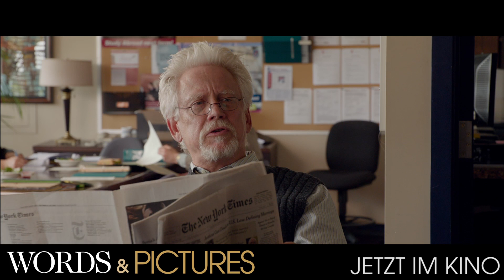WORDS AND PICTURES | Jetzt als DVD, Blu-ray und VoD!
Seine besten Jahre als gefeierter Schriftsteller liegen hinter ihm. Dennoch zehrt Jack Marcus (Clive Owen), der an einem Internat in Neuengland unterrichtet, immer noch von seinem früheren Ruhm. Trinkt allerdings auch vor lauter Frust über seine lethargischen Schüler und nimmt selten ein Blatt vor den Mund. Als wäre sein Leben nicht schon kompliziert genug, taucht plötzlich Dina Delsanto (Juliette Binoche) an der Schule auf. Die Malerin übernimmt den Kunstunterricht und hat wegen ihrer unnahbaren Art im Nu einen Spitznamen weg: Eiszapfen. Fast noch schneller legt sie sich mit Jack an, denn sie ist davon überzeugt, dass die bildende Kunst der Sprache weit überlegen ist. Was Jack natürlich nicht widerspruchslos hinnimmt. Die beiden starten eine lustvolle Privatfehde, in deren Verlauf sie sich verbal so einiges um die Ohren hauen. Doch schließlich treibt Jack es zu weit: Als ihm wegen seiner Trinkerei gekündigt werden soll, tut er etwas Unverzeihliches, um den drohenden Rausschmiss zu verhindern...